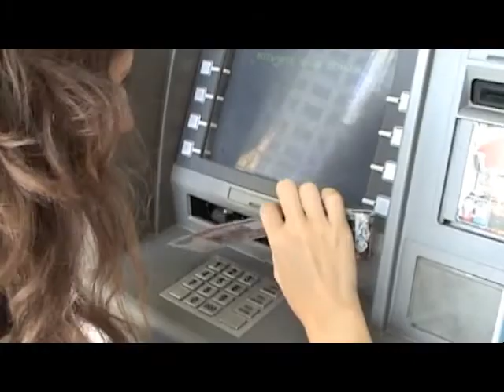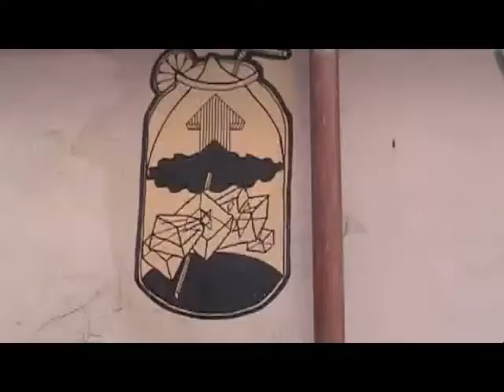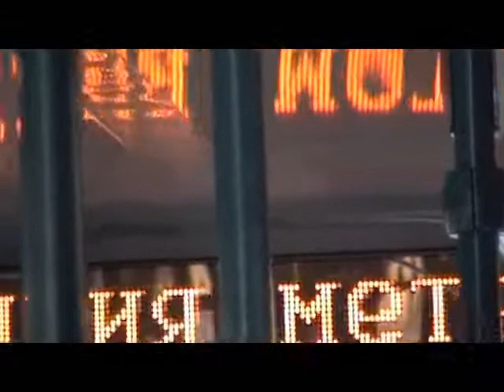Микрофильм 'Константин'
2010